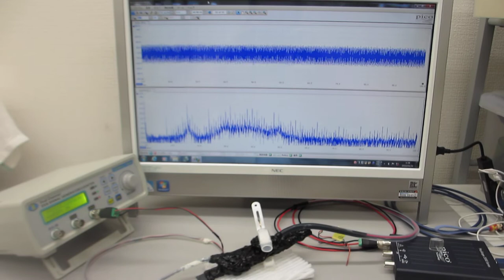オーダーメード超音波プローブの製造技術（特性テスト ultrasonic-labo）